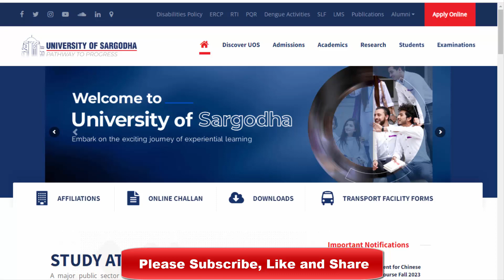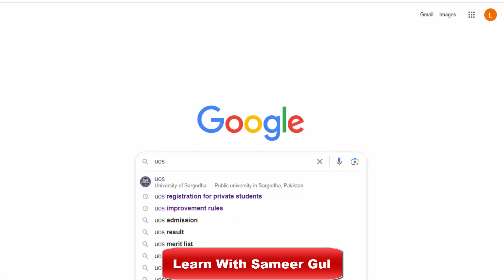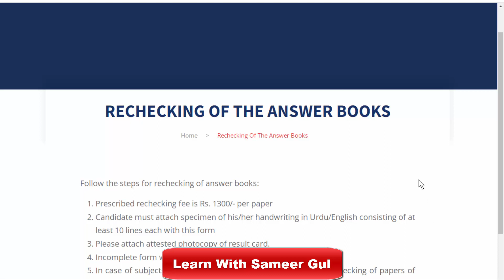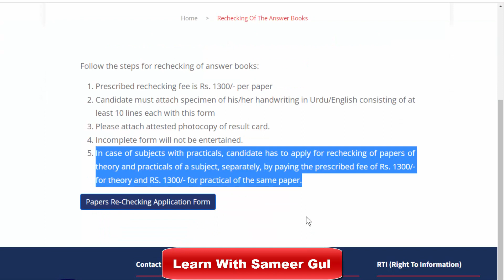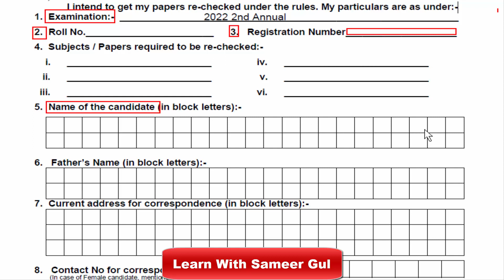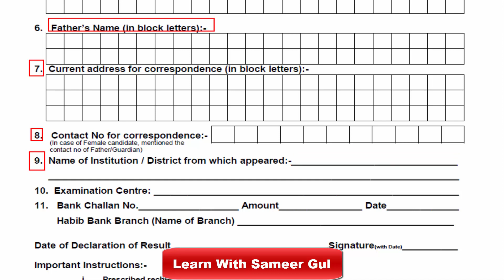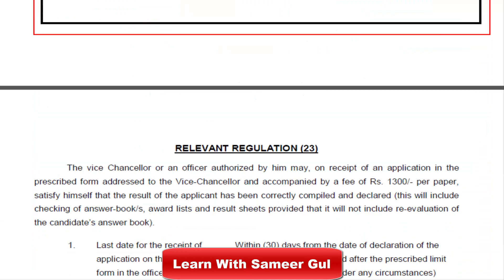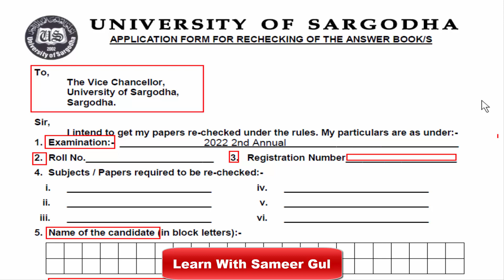MA M.Sc Recheck Paper UOS | Paper rechecking procedure | How to recheck paper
In this video I will explain to you about MA M.Sc Recheck Paper UOS, Paper rechecking procedure and How to apply online.

                   FOLLOW ON

sargodha university, uos news, sargodha university updates, sargodha university campus,
uos admission information, uos exam results, sargodha university events, uos student life,
sargodha university faculty, uos academic programs, sargodha university sports,